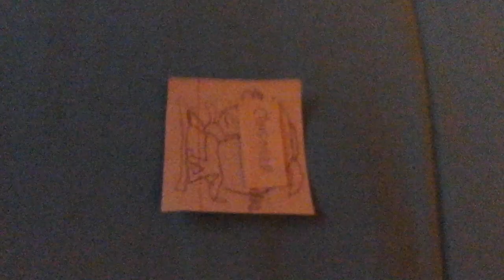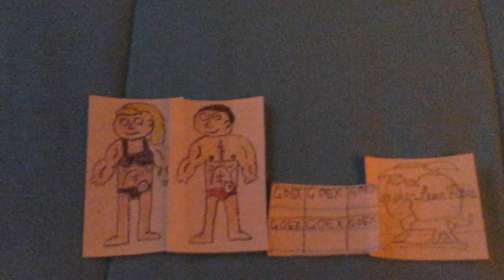Eagle-Lion Films Gets Grounded On Easter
Inspired by: AngryBirdsGamer 1996